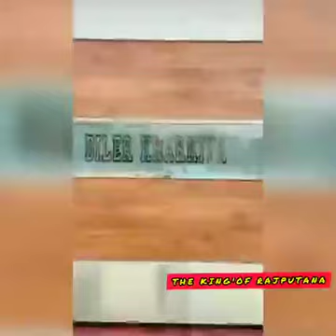thakur new song - Rajputana song 2024